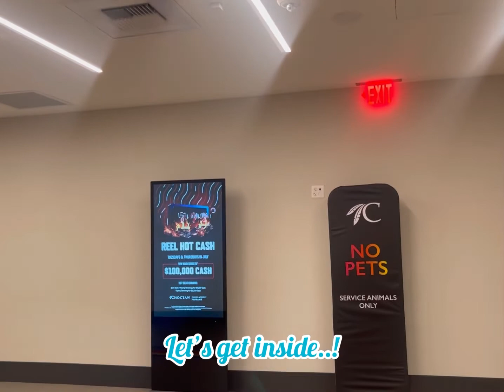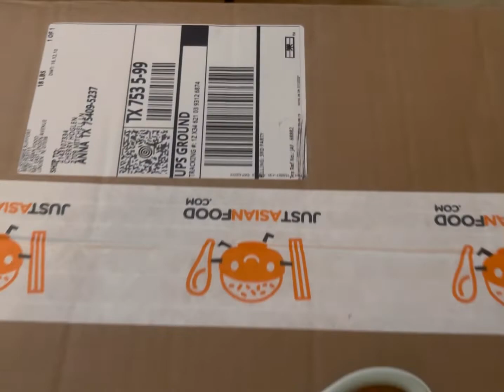GOING TO OKLAHOMA TO SEE MOVIE+UNBOXING FILIPINO GOODIES THAT I ORDERED IN ONLINE!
Musician: Xuxiao